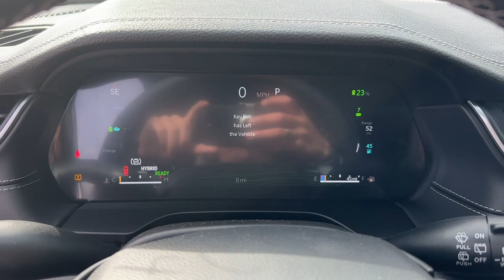2024 Jeep Grand_Cherokee_4xe Atlanta, Roswell, Alpharetta, Johns Creek, Woodstock 37987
Baltic Gray Metallic Clearcoat New 2024 Jeep Grand_Cherokee_4xe  available in 11460 Alpharetta Hwy, Roswell, Georgia at Palmer CDJR. Servicing the Atlanta, Roswell, Alpharetta, Johns Creek, Woodstock, GA area.

Palmer CDJR
11460 Alpharetta Hwy

You wont want to miss this excellent value! Packed with features and truly a pleasure to drive! A turbocharger further enhances performance while also preserving fuel economy. All of the premium features expected of a Jeep are offered including: a tachometer adjustable headrests in all seating positions and the power moon roof opens up the cabin to the natural environment. Smooth gearshifts are achieved thanks to the 2 liter 4 cylinder engine and for added security dynamic Stability Control supplements the drivetrain. Four wheel drive allows you to go places youve only imagined. Come down to our dealership where you can browse our entire inventory in person.HYBRID BACK-UP CAMERA 4X4 HEATED REAR SEATS HEATED FRONT SEATS HEATED STEERING WHEEL NAVIGATION LANE DEPARTURE WARNING BLUETOOTH MOONROOF REAR PARKING AID MP3 Player BLIND SPOT MONITORING KEYLESS ENTRY SAT RADIO LED HEADLIGHTS TURBOCHARGED POWER LIFTGATE ALLOY WHEELS. MSRP: $62880 SALE Price: $56880!
TRANSMISSION: 8-SPEED AUTOMATIC 8P75PH PHEV  (STD),TIRES: 265/60R18 BSW A/S LRR  (STD),QUICK ORDER PACKAGE 27F  -inc: Engine: 2.0L I4 DOHC DI Turbo PHEV  Transmission: 8-Speed Automatic 8P75PH PHEV,BALTIC GRAY METALLIC CLEARCOAT,ENGINE: 2.0L I4 DOHC DI TURBO PHEV  (STD),GLOBAL BLACK  CAPRI LEATHERETTE SEATS,WHEELS: 18 X 8 FULLY PAINTED ALUMINUM  (STD),Turbocharged,Four Wheel Drive,Power Steering,ABS,4-Wheel Disc Brakes,Brake Assist,Brake Actuated Limited Slip Differential,Lithium Ion Traction Battery,Aluminum Wheels,Conventional Spare Tire,Sun/Moonroof,Generic Sun/Moonroof,Panoramic Roof,Heated Mirrors,Power Mirror(s),Integrated Turn Signal Mirrors,Rear Defrost,Privacy Glass,Intermittent Wipers,Variable Speed Intermittent Wipers,Rear Spoiler,Remote Trunk Release,Power Liftgate,Power Door Locks,Daytime Running Lights,Automatic Headlights,LED Headlights,Fog Lamps,Automatic Highbeams,AM/FM Stereo,Navigation System,Satellite Radio,Bluetooth Connection,HD Radio,Requires Subscription,Premium Sound System,MP3 Player,Steering Wheel Audio Controls,Auxiliary Audio Input,Premium Sound System,Power Driver Seat,Power Passenger Seat,Mirror Memory,Driver Adjustable Lumbar,Seat Memory,Power Driver Seat,Driver Adjustable Lumbar,Power Passenger Seat,Passenger Adjustable Lumbar,Pass-Through Rear Seat,Heated Rear Seat(s),Rear Bench Seat,Adjustable Steering Wheel,Trip Computer,Power Windows,WiFi Hotspot,Heated Steering Wheel,Keyless Entry,Power Door Locks,Keyless Start,Keyless Entry,Power Door Locks,Remote Trunk Release,Universal Garage Door Opener,Cruise Control,Adaptive Cruise Control,Climate Control,Multi-Zone A/C,A/C,Woodgrain Interior Trim,Bucket Seats,Premium Synthetic Seats,Driver Vanity Mirror,Passenger Vanity Mirror,Driver Illuminated Vanity Mirror,Passenger Illuminated Visor Mirror,Floor Mats,Smart Device Integration,Mirror Memory,Seat Memory,Remote Engine Start,Keyless Start,Power Door Locks,Power Windows,Trip Computer,Heated Front Seat(s),Security System,Immobilizer,Traction Control,Stability Control,Traction Control,Front Side Air Bag,Blind Spot Monitor,Lane Departure Warning,Lane Keeping Assist,Lane Departure Warning,Front Collision Mitigation,Rear Collision Mitigation,Rear Parking Aid,Tire Pressure Monitor,Driver Air Bag,Passenger Air Bag,Front Head Air Bag,Rear Head Air Bag,Passenger Air Bag Sensor,Knee Air Bag,Child Safety Locks,Back-Up Camera